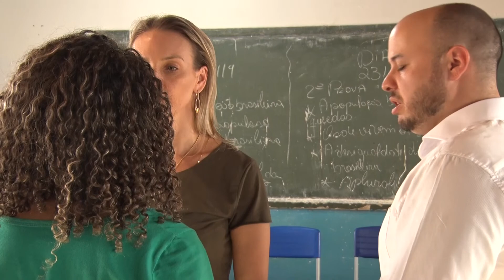Setembro Amarelo ALMT | Prevenção ao suicídio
Assembleia Legislativa de Mato Grosso realiza ação de prevenção ao suicídio em escolas públicas.